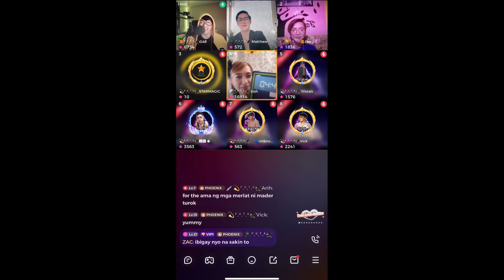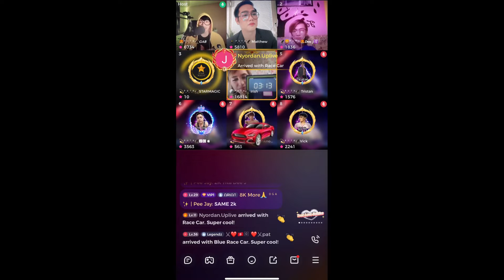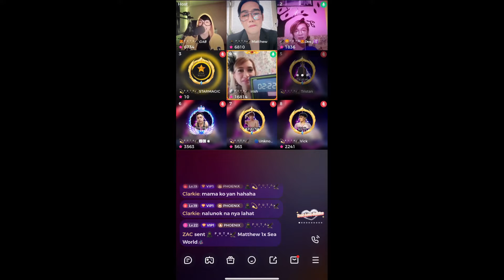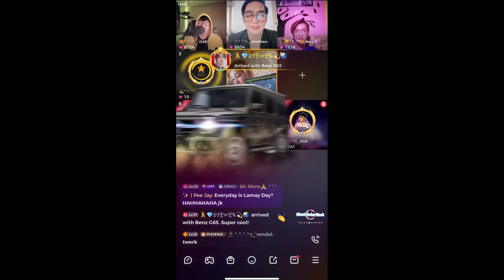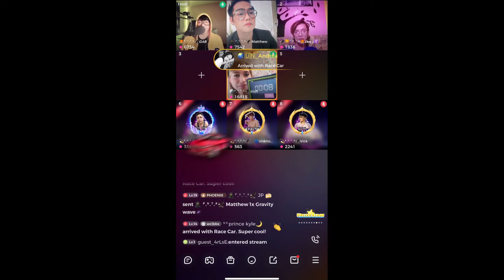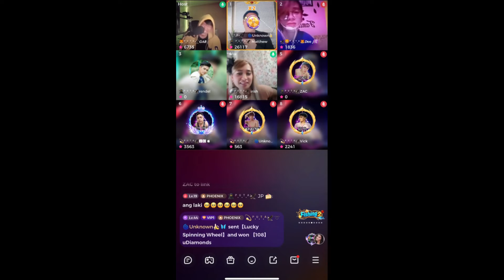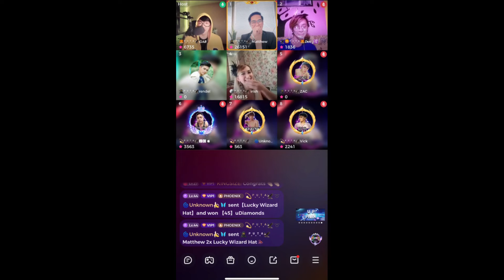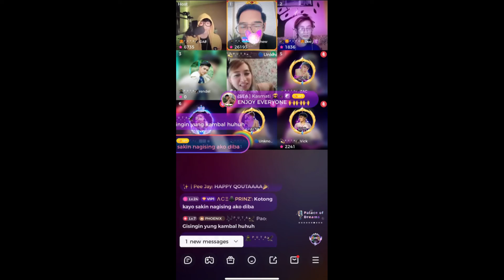AUCTION NIGHT ( UPLIVE )